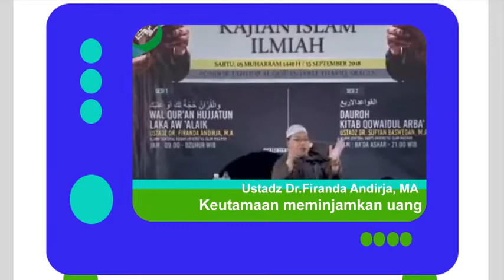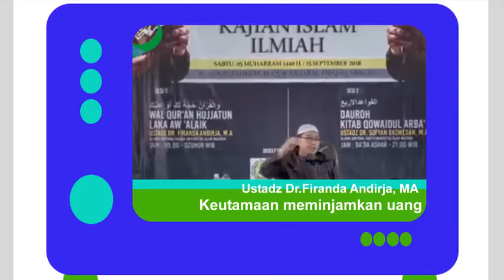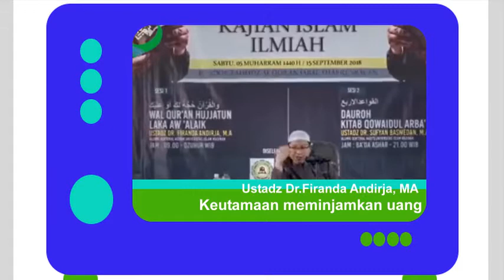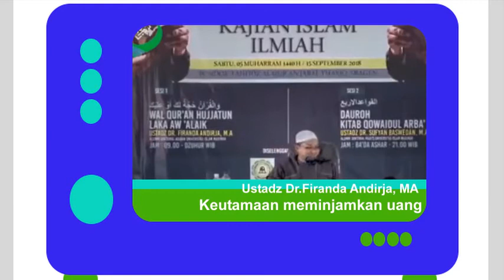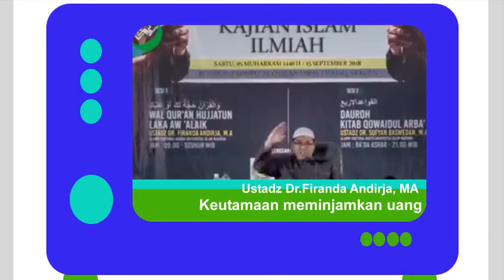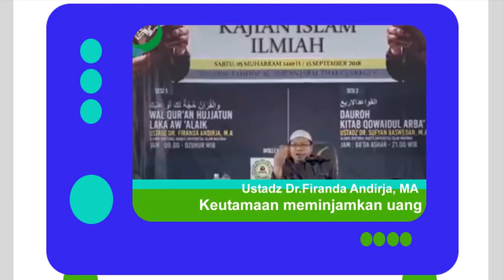2 Juz bisa merubah hidup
Kajian Islam ^^
Sunnah bagaikan bahtera Nabi Nuh as, Kisah-kisah dalam Alquran  bag.1 (Nabi Adam as), Amanah yang terabaikan (Kepala Keluarga), Penyucian Jiwa kembali padaNya dalam keadaan suci, Silaturahim Meluaskan rizki memanjangkan umur, Wasiat salaf untuk pemuda, Bahayanya merasa suci, Sifat prajurit  muslim saat di medan perang, Memilih Teman Duduk, Keutamaan Silaturahim, Munafik berdasarkan hadist, Menjauhkan diri dari segala perbuatan dosa, Penyucian jiwa dengan mengingat mati, Perang yang tidak terduga, Amal akan sia-sia tanpa tauhid, Sunnah-sunnah dihari Jumat, 3 Ilmu Sunnah Rasulullah, Tergelincir dengan amalan ahli neraka di akhir hayat, Referensi kitab tauhid kenapa harus belajar tauhid, Keutamaan belajar Tauhid, Seburuk buruk kaum yang mendatangi masjid, Penyucian jiwa perkara yang utama 3, Syirik Besar membuat pelakunya di Neraka selamanya, 3 Metode ulama Menelaah Alquran hadist yang bertentangan, Doa perkara penting dalam penyucian jiwa, Arti sunnah menurut ulama hadist, Penyucian jiwa perkara yang utama, Penyucian jiwa perkara yang utama 2, Syirik besar menghapus semua amalan, Terbitnya matahari dari tempat tenggelamnya, Zaman Fitnah (media sosial), Allah tertawa, Mukjizat-mukjizat saat berangkat perang, Munculnya dukhan tanda hari akhir bag-2, Tabiat manusia itu rakus, Sunnah-sunnah solat 1, Para sahabat yang dimuliakan Allah sejak dahulu, Sunnah di Hari jumat untuk laki-laki muslim, Munculnya Dukhan tanda akhir zaman, Hukum HAD, Yang dilakukan Umar bin Khattab saat menjadi Khalifa, Marahnya Rasulullah sahabat tidak ikut berperang, Penenggelaman yang 3 tanda akhir zaman, 7 Golongan yang mendapat naungan dari Allah, Kewajiban iman anggota badan, Asal mula perayaan tahun baru, Ilmu yang sia sia, Ceramah tauhid tidak bisa dipisahkan dengan masalah syirik,

Ustadz Syafiq Riza Basalamah
Ustadz Muhtarom
Ustadz Rizal Yuliar Putrananda